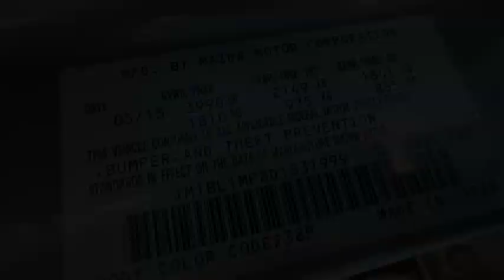2013 Mazda MAZDA3 Reno, Carson City, Northern Nevada, Sacramento, Elko, NV D1831999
SILVER Used 2013 Mazda MAZDA3 i Grand Touring available in Reno, Nevada at Lithia Chrysler Jeep of Reno. Servicing the Carson City, Northern Nevada, Sacramento, Elko, NV area.

Navigation Moonroof Heated Leather Seats Dual Zone A/C Keyless Start Premium Sound System iPod/MP3 Input Aluminum Wheels Bluetooth. AND MORE!br /br /KEY FEATURES INCLUDEbr /Leather Seats Navigation Sunroof Heated Driver Seat Premium Sound System iPod/MP3 Input Bluetooth Aluminum Wheels Keyless Start Dual Zone A/C Blind Spot Monitor Heated Seats Heated Leather Seats. Rear Spoiler MP3 Player Keyless Entry Child Safety Locks Steering Wheel Controls. br /br /EXPERTS CONCLUDEbr /Edmunds.com explains With crisp handling distinct style and a quick very fuel-efficient engine the 2013 Mazda 3 is a favorite among the compact car class.. Great Gas Mileage: 39 MPG Hwy. br /br /WHO WE AREbr /At Lithia Chrysler Jeep of Reno our first and foremost goal is to make your car-buying and ownership experience better than any other youve had near Carson City Auburn CA Sparks and beyond.If youre ready to answer the call of fun style and peace of mind; be sure to contact us today. And prepare to have your expectations exceeded. br /br /Price does not include $599 Dealer Doc fee taxes and license fees. Price contains all applicable dealer incentives and non-limited factory rebates. You may qualify for additional rebates; see dealer for details.br /